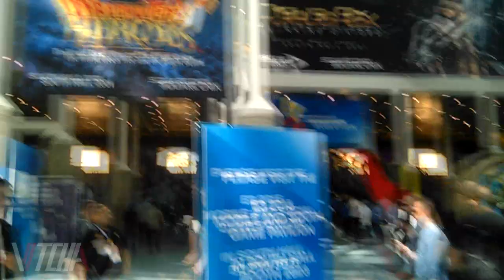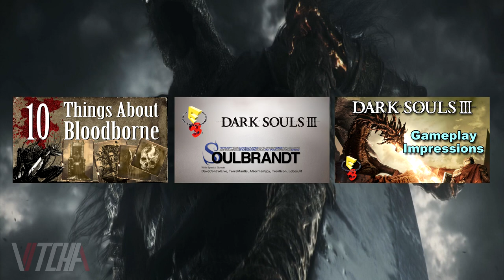10 Things You Need To Know About Dark Souls 3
In this ViiTCHA video we cover 10 things you need to know about Dark Souls 3. The video brushes over topics that are based in lore, game mechanics, and things that are just simply important facts regarding the Dark Souls III demonstration at E3 of 2015.

Audio/Editing:
Audio Technica AT2020 Mic
Adobe Audition

Image Editing/Text:
GIMP and PS CS5